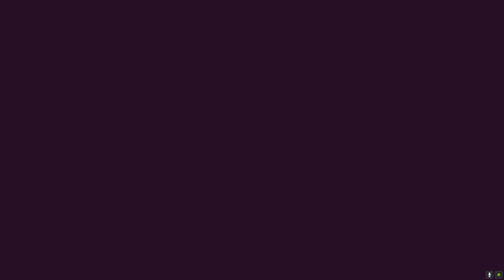[Steam] 死亡細胞-五細胞日常通關 #30